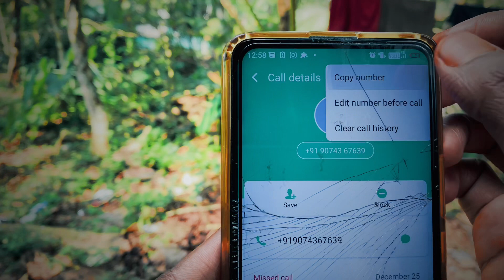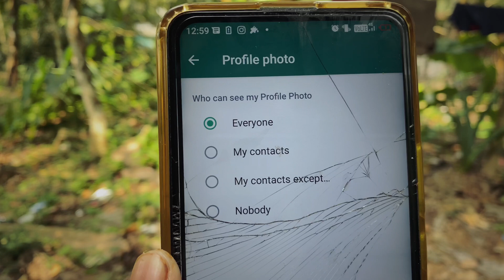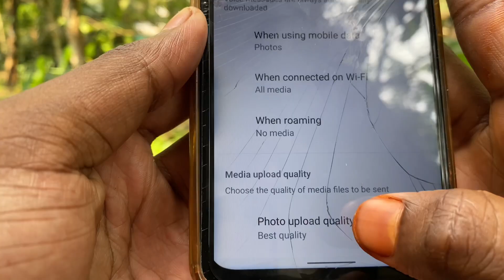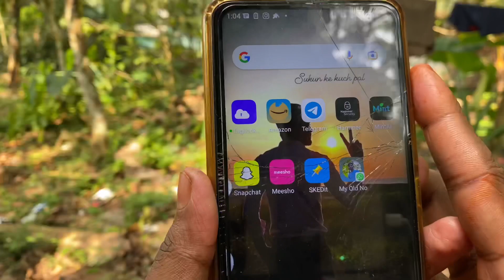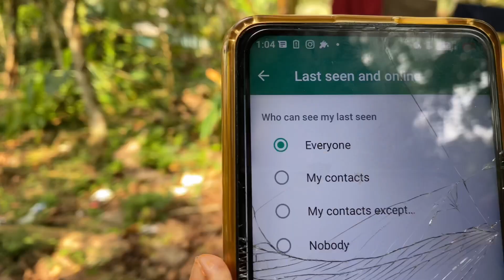WhatsApp Ke 5 Secret Trick Jo Ke Aapko Nahi Pata Hai || WhatsApp Tips And Tricks !! Techy Haidar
Dost Is Video Me Humne In 5 Tips And Trick Se Bare me Bataya Hai

1) Kisi Bhi Number Ko Bina Save Kiye Kaise WhatsApp me add kare
2) DP Kaise Hide Kare Kisi 1 ya 2 Aadmi se
3) Whatsapp Par high quality me  photo aur video kaise bheje
4) koi whatsapp number ko home screen par kaise laye
5) whatsapp me last seen kaise hide kare

(Keyword)
WhatsApp tips
WhatsApp tricks
WhatsApp  hack
WhatsApp cool future
Hidden future in WhatsApp
WhatsApp hidden future
WhatsApp hidden tips
Cool tips and tricks
WhatsApp Ke Majedar tips
WhatsApp Ke 5 secret
WhatsApp new tips
WhatsApp new tricks
WhatsApp cool and hidden future
WhatsApp me kisi se apna do kaise hide kare
Kisi ek ya do Aadmi se WhatsApp do kaise hide kare
WhatsApp me number ko bina save kare kaise chat kare
WhatsApp me koi number ki shortcut me kaise add kare
WhatsApp me high quality photo and video jaise send kare
WhatsApp ne last seen kaise hide kare
WhatsApp secret